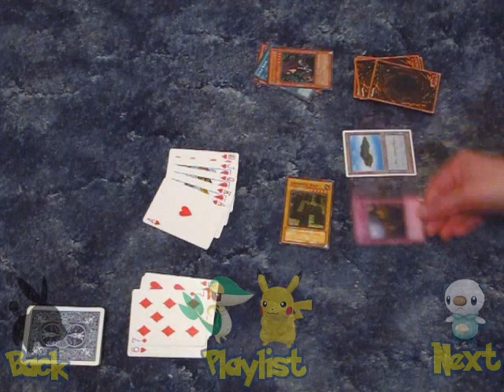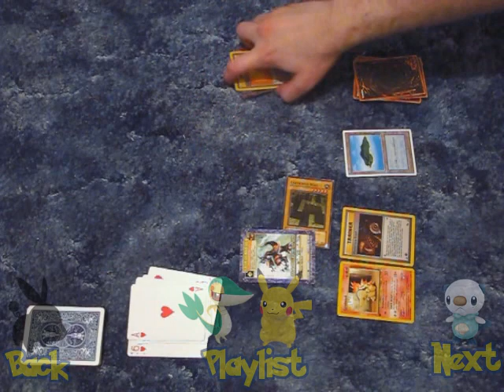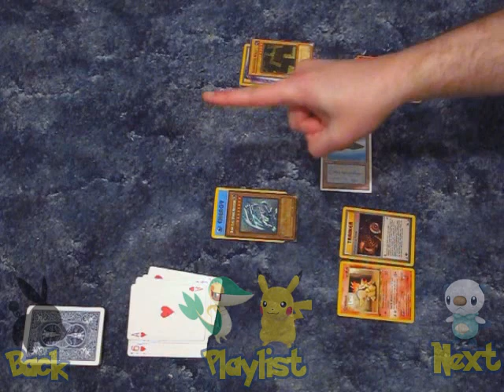Pokepark 2: Wonders Beyond Walkthrough Part 11: Crevices and Crags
There was quite a bit more than I thought I could do at this point in the game. So let's comb the areas to clean the tight spaces then head off to the Crag Area!

Oh and yes I know I gotta get Pignite and Servine, I just would rather get them at once for organization. It doesn't really matter when I get them because upgrading the Dash of each Pokemon is by far the most important.